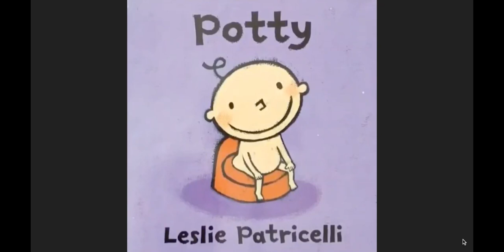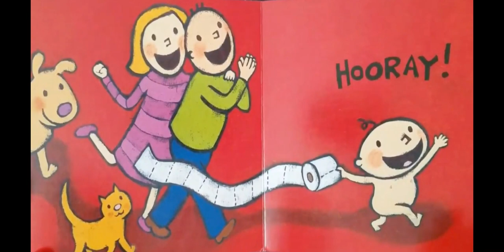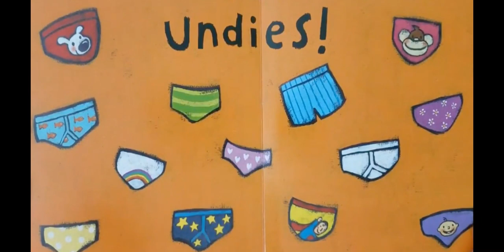Potty, Leslie Patricelli, Toddler Book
Leslie Patricelli, Candlewick Press